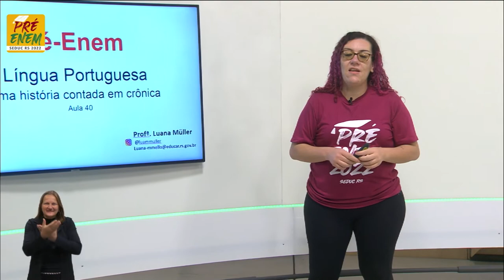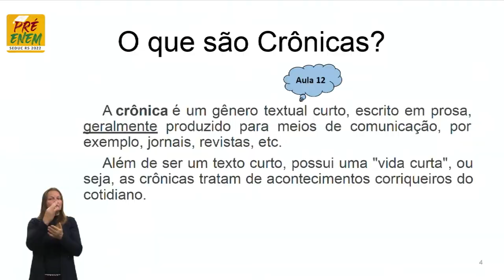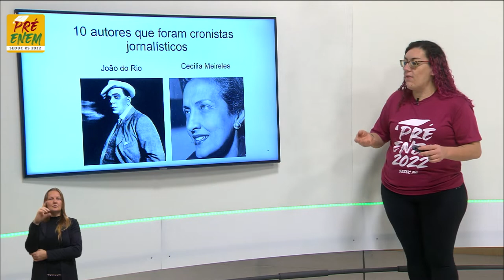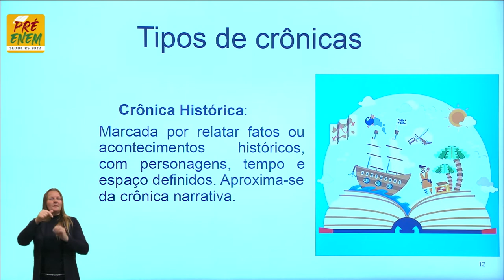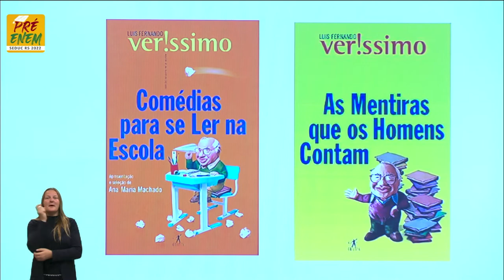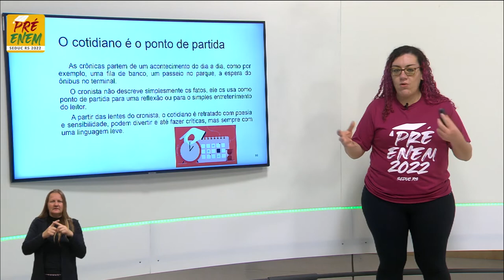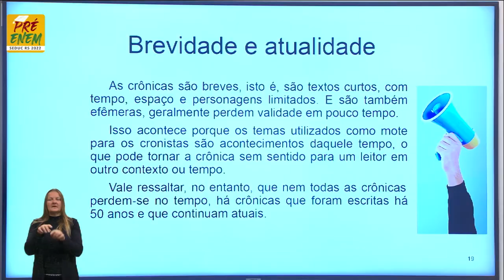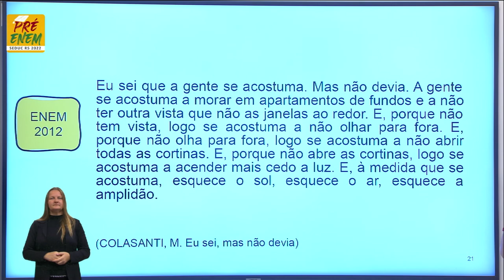Pré-Enem 2022 - Língua Portuguesa - Aula 40 - Uma história contada em crônica - 05/10/2022